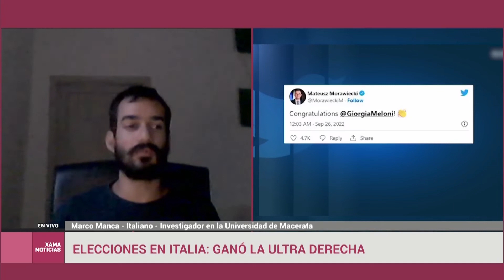Elecciones en Italia: ganó la ultra Derecha 27/09/2022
Comunicación telefónica con Marco Manca, italiano, trabajador de la Universidad de Macerata